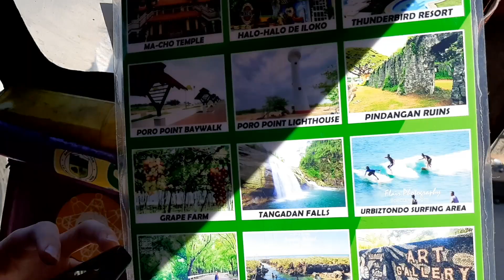Sponty Trip to La Union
Song:
"T-Shirt Weather" - Circa Waves